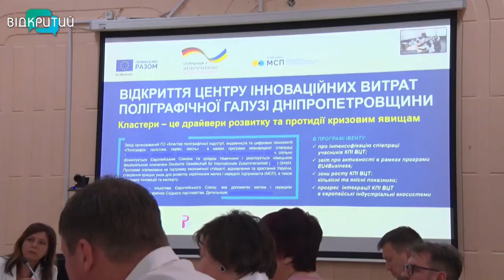Унікальний верстат з`явився у дніпровському хімтеху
Унікальне обладнання для майбутніх поліграфістів. У місті відкрився Центр інноваційних витрат поліграфічної галузі Дніпропетровщини. Розташувався він у стінах Українського державного хіміко-технологічного університету. Завдяки обладнанню центра готувати фахівців друкарської справи стане простіше. Відтепер майбутні спеціалісти будуть навчатися на новітньому друкарському верстаті. Аби мати змогу відразу з університету встати за станки на підприємствах. У чому особливість Центру та його обладнання - розповість наша Ніколь Савченко.